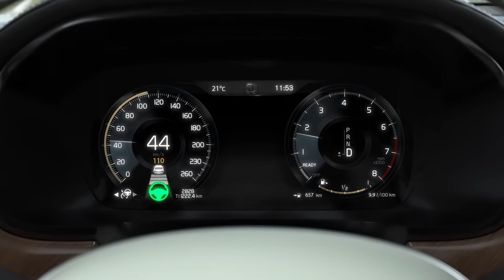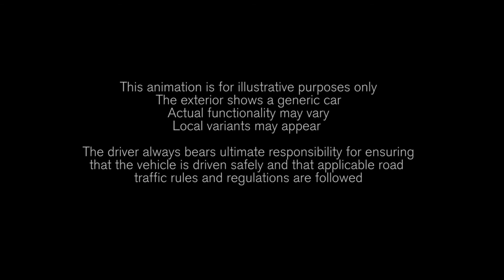2019 Volvo V60 - Adaptive cruise control with pilot assist (Generic exterior shown)